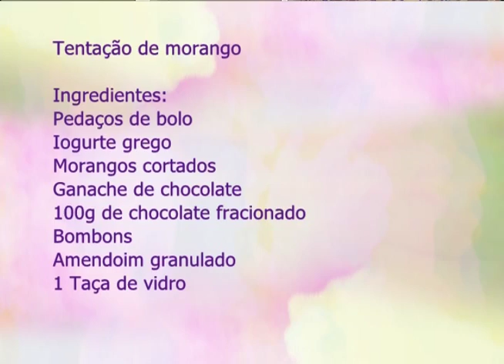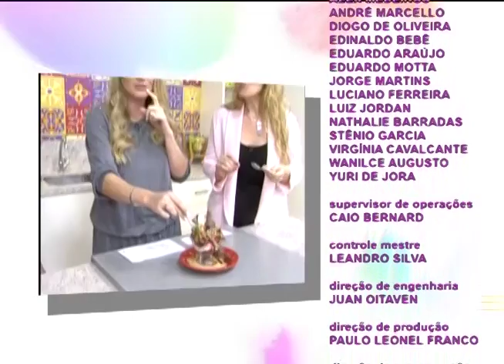Espaço Feminino - Como se adaptar as mudanças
29/05/2017

Você sabe viver novas experiências? Hoje no Espaço Feminino vamos falar sobre “Como se adaptar as mudanças”.
Para este bom bate-papo recebemos a consultora de carreira Priscilla Zanatelli.
Na culinária a confeiteira Carol Flok ensinou a fazer uma taça tentação de morango.
O musical ficou por conta da cantora Giselle Di Mene.

Mídias Sociais